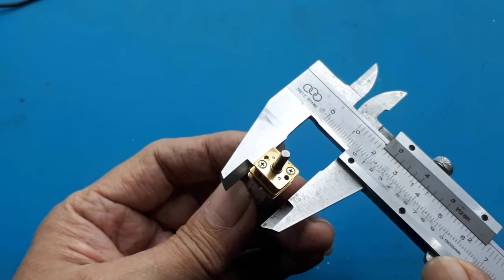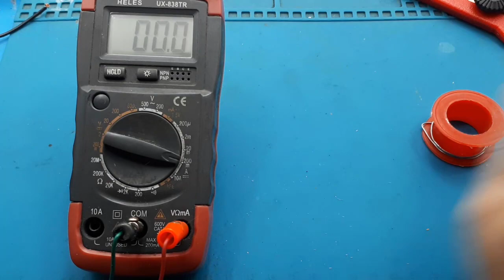Motor Gearbox N20 3V 100RPM Mini Metal Gear Motor Dinamo High Torque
Video ini hanya mentest gearbox, yang menurut saya super mini.
Gear ini bisa menggunakan tegangan 1,5 sampai 5V. Jangan lebih ya Bro ...

00:00 Radal05
00:10 Dear box mini
00:20 ukuran
01:00 Assembly
01:40 test